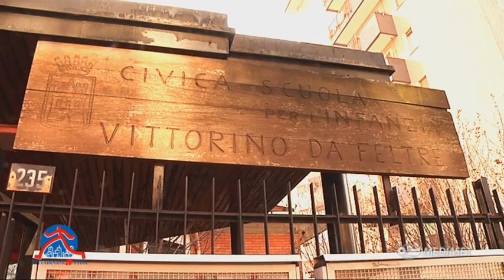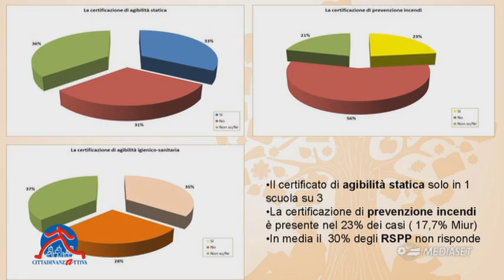Scuola KO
Il primo dei due video che accompagna l'installazione "La mia scuola è OK/KO" realizzata da Cittadinanzattiva con l sostegno di FLA Eventi, con cui ripercorriamo gli anni di impegno di Cittadinanzattiva sul tema della sicurezza scolastica e le principali notizie dal crollo della Scuola Jovine di San Giuliano di Puglia. Servizio di Alessandro Cossu, con il supporto tecnico di Mediaset.